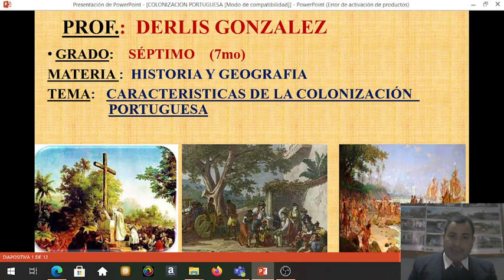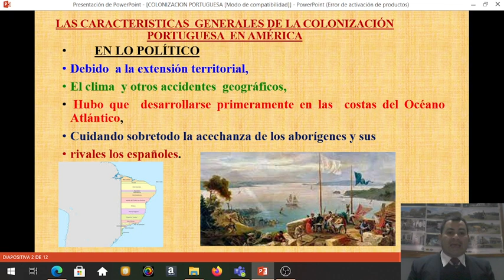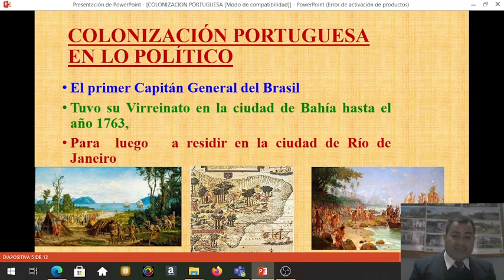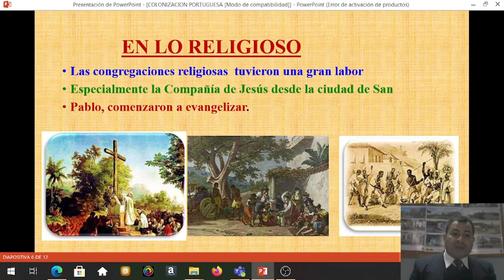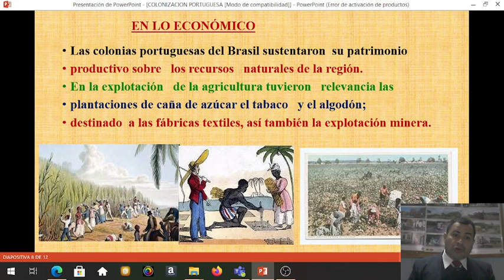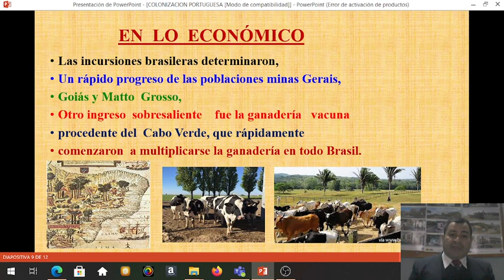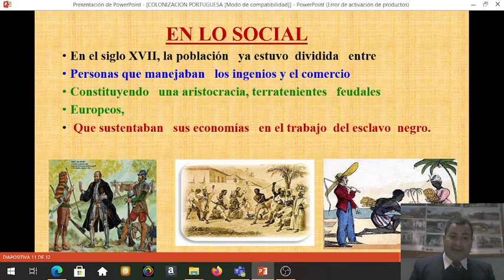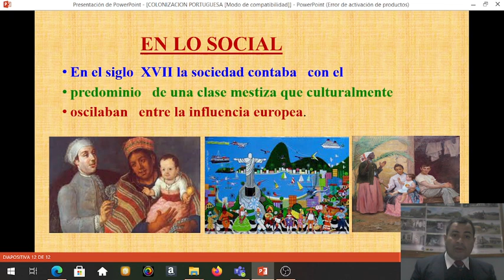Características de la Colonización Portuguesa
Explicación de la Característica de la Colonización Portuguesa